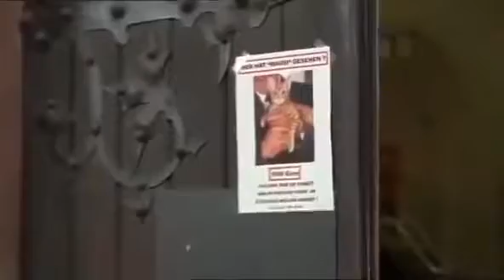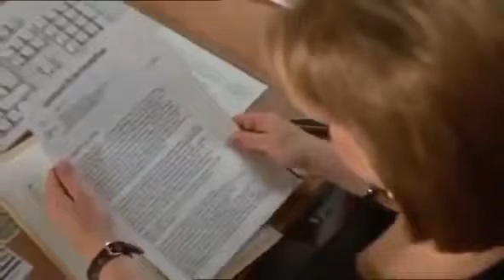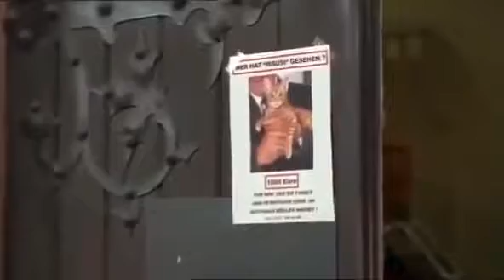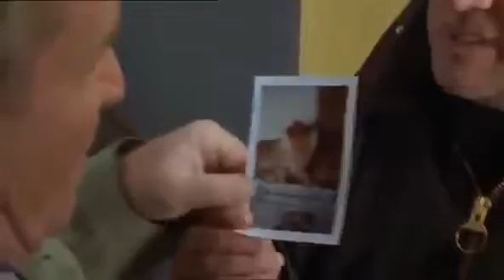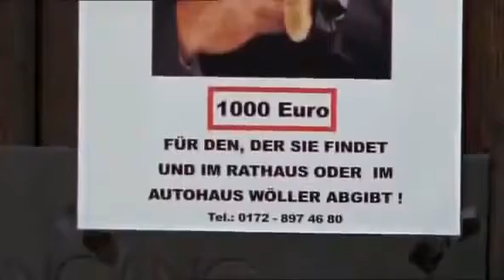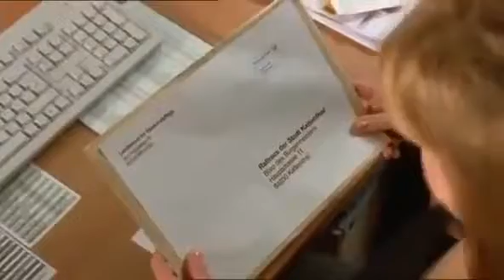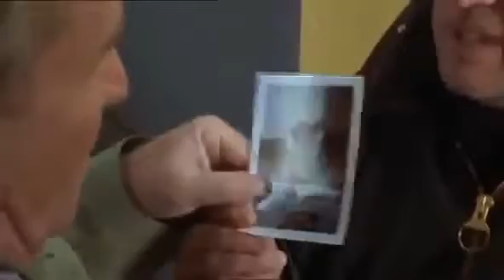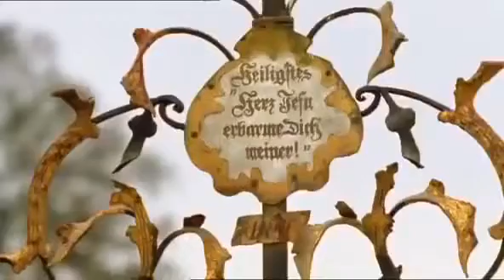Um Himmels Willen - Staffel 02, Folge 12 Knastbruder (Episode 025)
Um Himmels Willen Staffel 2 Folge 7 Belagerungszustand (E020) Playlist: alle Um Himmels Willen Folgen: Handlung der.

Um Himmels Willen - Staffel 01, Folge 12 Sieg der Liebe (Episode 012)

Um Himmels Willen - Staffel 02, Folge 11 Trauerspiel (Episode 024)